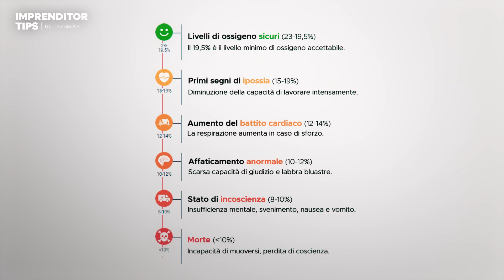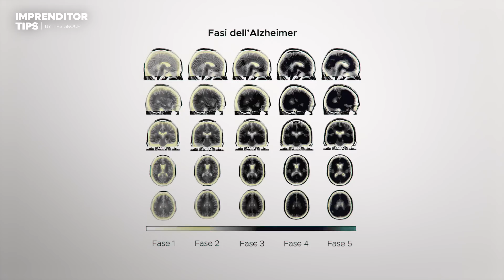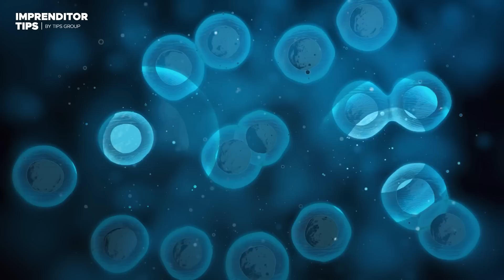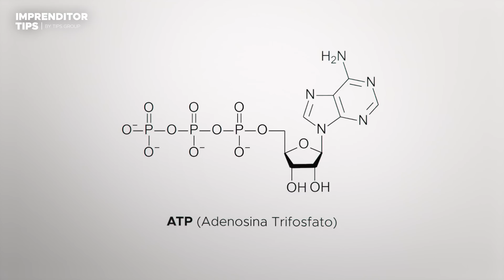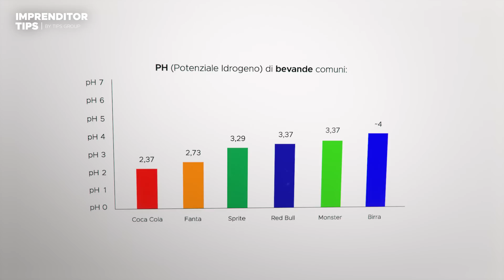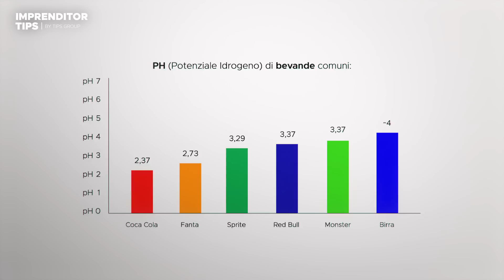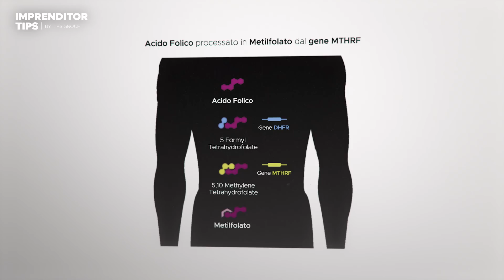Questo Uomo farà Fallire le Grandi Case Farmaceutiche.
LA MISSIONE DI GARY
Co-fondatore di 10X Health System, Gary non si limita a guidare la visione e la direzione del benessere globale dell'azienda. Con oltre 20 anni di esperienza nel Bio-Hacking e nella medicina funzionale, è ossessionato dalla funzione e dalle prestazioni del corpo umano e dalla ricerca di modi innovativi per aiutare le persone a raggiungere la massima funzionalità del proprio corpo.

Lavora con un team clinico selezionato a mano di medici certificati dal consiglio (M.D.), ricercatori PhD, dirigenti aziendali, esperti di medicina funzionale, motivatori e scienziati con una missione incessante per scoprire il modo più sicuro e veloce per ottimizzare la tua mente, il tuo corpo e il tuo spirito attraverso la scienza moderna.

LA CARRIERA INIZIALE DI GARY
Incluso il lavoro come esperto di modellazione della mortalità nel settore assicurativo, utilizzando cartelle cliniche e dati demografici per prevedere la mortalità (quanto presto qualcuno sarebbe morto) al mese. Sì, al mese. Dopo aver lasciato questa carriera, Gary ha approfondito il suo interesse per la chimica del sangue e per i biomarcatori della longevità trovati nelle analisi del sangue umano. Ciò ha portato a lanciare la sua ricerca ossessiva e incessante di modi per migliorare ed estendere la vita ottimizzando questi biomarcatori. In poche parole, Gary iniziò una ricerca mondiale dei modi migliori per ottimizzare la vita umana e fermare il processo di invecchiamento.

In qualità di ex triatleta competitivo e consulente, Gary ha lavorato con tutti, dai CEO agli atleti professionisti dei settori UFC, NFL, boxe professionistico e intrattenimento, e ora vive per offrirti strumenti scientifici e supportati dalla ricerca per vivere il tuo vita migliore.

Background istruizione:
Laurea in Biologia, Frostburg State University
Laurea in Biologia Umana, National College of Chiropractic

Capitoli:
00:00 Introduzione
00:25 Chi è Gary Brecka
01:38 La presenza di ossigeno è l'assenza di malattie
06:18 Alcalinità e Acidità